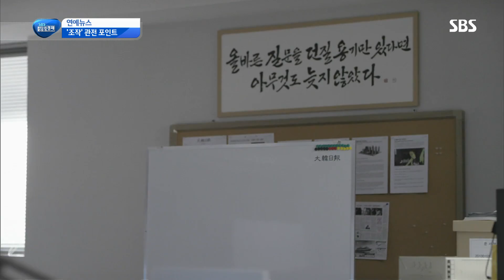다양한 장르, 주옥같은 명대사! 드라마 ‘조작‘ 관전 포인트 @SBS 생활 경제 2590회 20170731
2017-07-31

다양한 장르가 결합돼 질리지 않는 재미를 주고, 주옥같은 명대사들로 극적인 카타르시스를 극대화하는 드라마 ‘조작‘의 관전 포인트들을 알아본다.